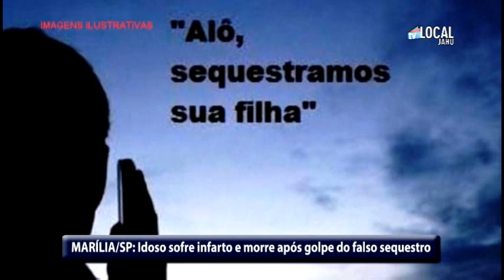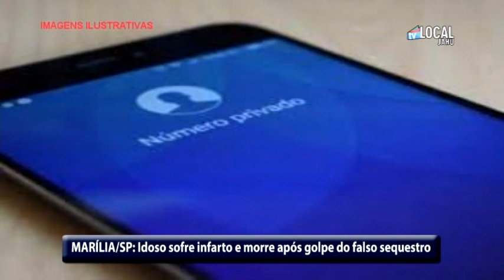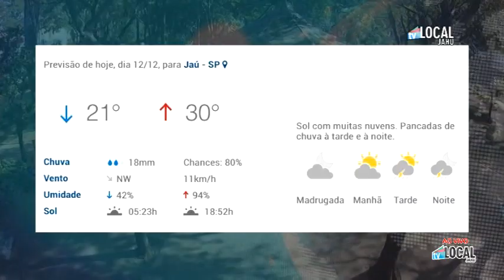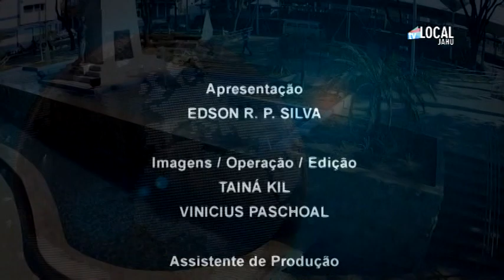Jornal da Gente - 12/12/2019 (Quinta-feira)